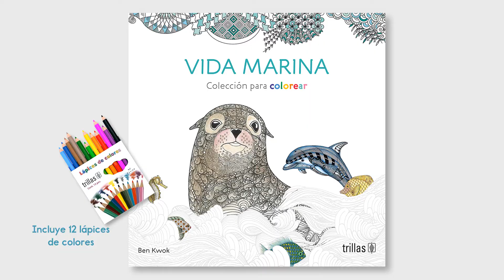Vida marina 🐋 I Mandalas para colorear 🎨 I Editorial Trillas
Después de una larga jornada, el libro para colorear vida marina de Editorial Trillas, propiciará la meditación, el equilibrio mental y la purificación del entorno, con un instante de relajación creativa. Es el momento para dejar que liberar tu imaginación coloreando estas fascinantes mandalas repletos de animales marinos, figuras geométricas y pequeños personajes, los cuales pueden ser enmarcados para adornar tu habitación.

Facebook EditorialTrillasMx
Instagram editorialtrillas
Twitter trillasmx
Linkedin Editorial Trillas